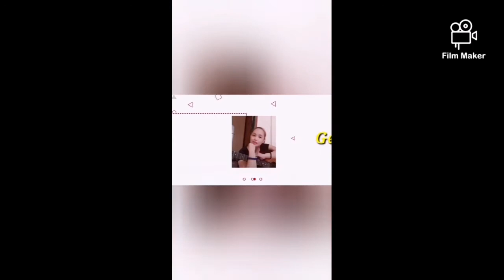tiktok pa more # 1